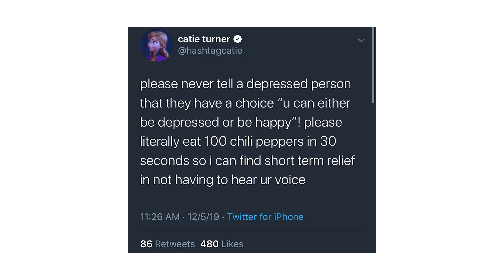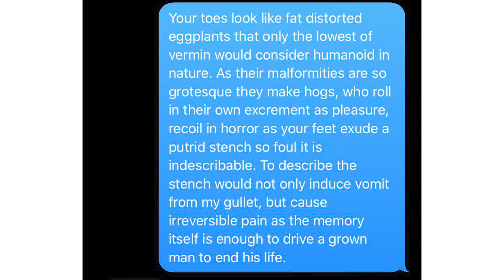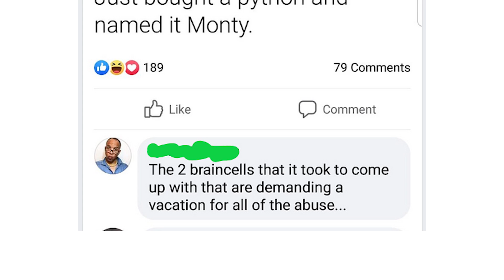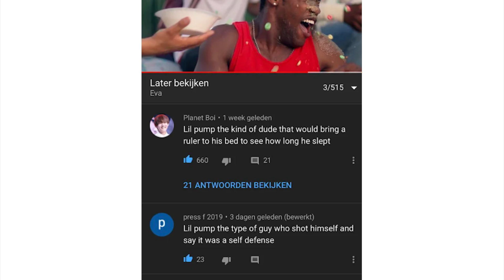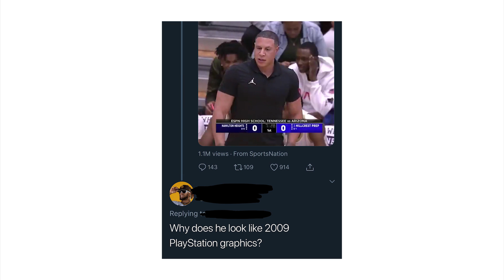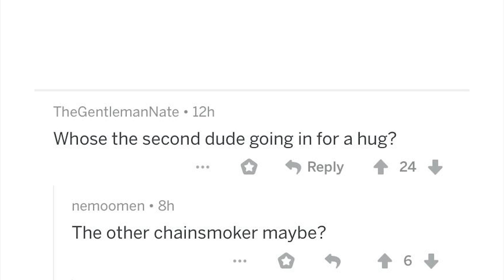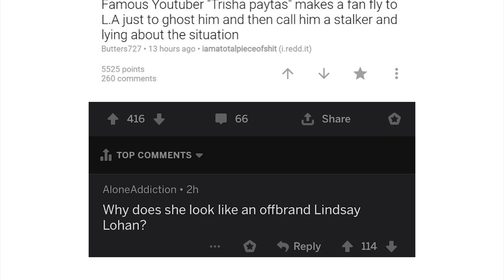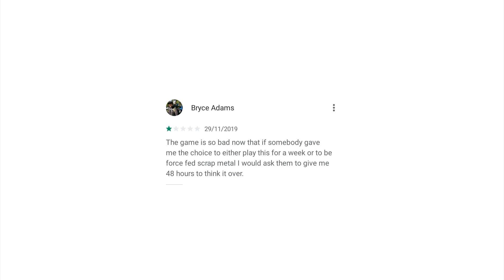r/Rareinsults | YOU LOOK LIKE MINECRAFT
Top posts from r/Rareinsults on Reddit. Now! . Video credits below.